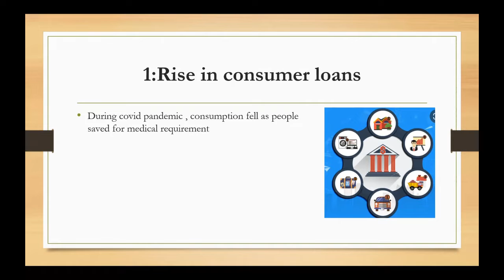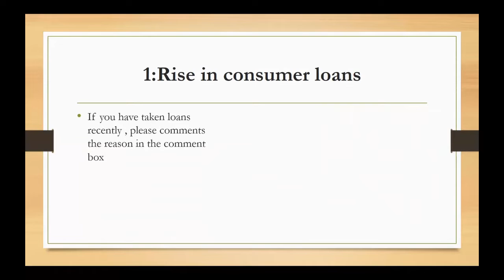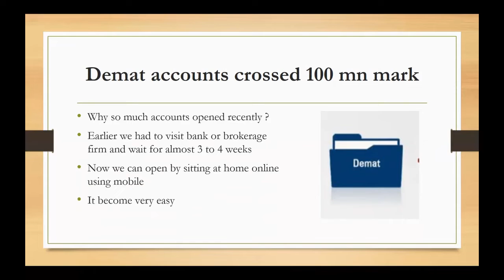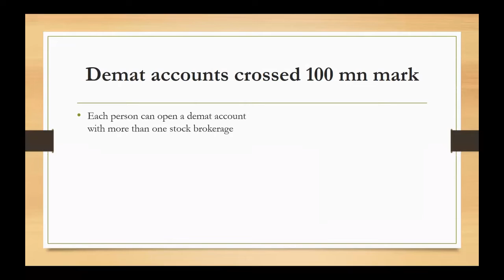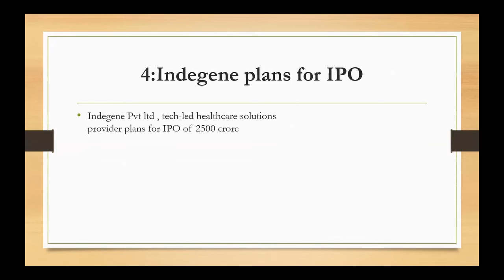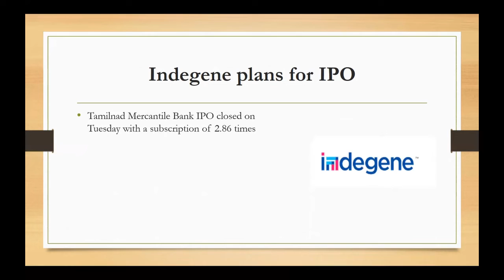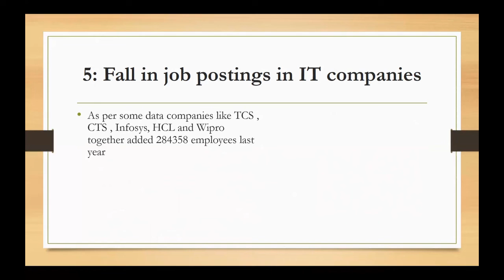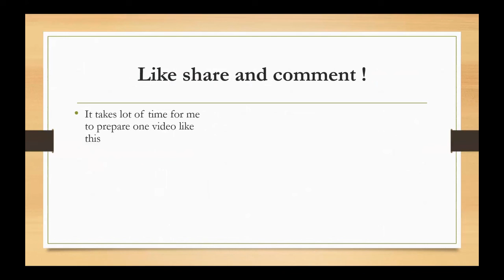Market news today | 12 Sep 2022 | in kannada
Common links:

1.